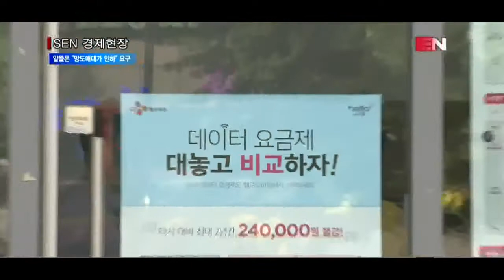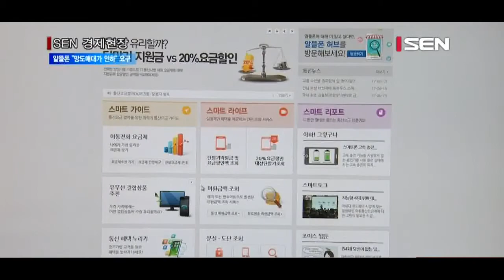[서울경제TV] 알뜰폰 “망도매대가 인하”로 통신비 절감해야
[앵커]
이통사들이 저렴한 휴대폰 보편요금제를 도입하면 기존 저가 요금제 사업자인 알뜰폰 업체들이 가장 큰 피해를 볼 것 같은데요. 역설적이게도 알뜰폰업계가 보편요금제에 반대하지 않는다고 밝혔습니다. 대신 가장 절실하게 필요한 ‘망 도매대가 인하’에 화력을 집중하기로 했습니다. 망 도매대가 인하를 통해 더 싸고 경쟁력 있는 요금제를 출시해 이통사들과 견줄만한 경쟁자로 성장하겠다는 전략인데요. 이보경기자가 보도합니다.

[기자]
정부의 가계 통신비 인하 정책으로 위기에 빠진 알뜰폰 사업자들이 전열을 가다듬었습니다.
어제 열린 한국알뜰통신사업자협회 정기총회에서 협회는 이석환 인스코비 사장을 회장으로 선출했습니다. 또 협회를 박차고 나갔던 업계 1위 CJ헬로가 탈퇴의사를 철회했습니다.
이와 동시에 업계는 보편요금제에 대해서 반대하지 않는다는 입장을 명확히 밝히며 보편요금제를 반대하는 이통사들과 다른 길을 가겠다고 천명했습니다.
하지만 보편요금제를 찬성하되 조건이 있습니다. 알뜰폰 사업을 하면서 이통사에 내는 통신망 비용, 즉 ‘망 도매 대가’를 인하해 달라는 겁니다.
알뜰폰 협회는 ‘망 도매대가 인하’를 위해 내부에 비상 대책반을 꾸리기로 했습니다.

망도매대가는 알뜰폰 사업자가 이통사로부터 망을 빌려쓰고 지불하는 대가입니다.
인수위원회의 역할을 했던 국정기획자문위원회는 망도매대가를 10%p이상 인하할 것이라고 발표했지만 막상 작년 11월 최종 합의안은 7.2%p 인하에 그쳤습니다.
이마저도 속을 들여다보면 망도매대가 인하가 거의 이뤄지지 않았다고 알뜰폰업계는 주장합니다.
4G망에 대해 알뜰폰업계와 이통사는 수익을 정해진 비율로 배분합니다.
그런데 지금까지는 기본료는 따로 지급하고 도매대가 비율을 정했는데 이번에는 기본료와 망도매대가를 합쳐서 망 도매대가 비율을 정했습니다.
알뜰폰 업계는 망도매대가 중의 기본료는 원래 사라질 비용이었는데 기본료가 없어진 것까지 망도매대가 인하로 계산해 11GB이상의 요금제에서는 오히려 수익배분율이 상승한 꼴이 됐다고 말합니다.

협회는 망도매대가 인하를 통해 알뜰폰을 활성화 시키는 것이 가계통신비 인하를 이뤄낼수 있는 방안이라고 주장합니다.
망도매대가를 인하해서 알뜰폰업계가 다양한 요금제를 내놓으면 경쟁이 활성화돼 가계통신비 인하가 자연스럽게 이뤄질 것이라는 겁니다.
실제로 일본에서는 알뜰폰 업계가 성장하면서 알뜰폰에 가입자를 빼앗긴 이통사 KDDI가 최근 최대 20% 요금인하를 단행하기도 했습니다.

[인터뷰] 알뜰폰 업계 관계자
“망 도매대가가 낮아짐으로써 알뜰폰 업계가 아주 저렴한 요금제들을 계속 내줘왔어요. 알뜰폰이 확 낮아지니까 이통사들이 이러다가 고객들 다뺏기겠다 긴장감이 생기니까 이통사들이 낮출수밖에 없었어요. 아래를 확내리니까 위에도 따라 내려오는 구조였던거고…”

정부와 이통업계간 지지부진하게 평행선을 달리는 보편요금제 논의에 새로운 변화가 생길 수 있을지 관심이 모입니다.